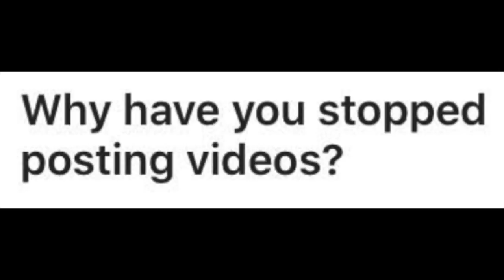WHERE DID I GO?! (mental health update)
Oh no, he's back! In this update I discuss where I've been.. thank you all for the amazing questions and feedback! I'll be answering more soon :)

Just a friendly reminder that no one is forced to disclose mental health status etc. I do this out of my own will and because I want to be candid for my younger self.

Less human, more being. Keep being. I love you.